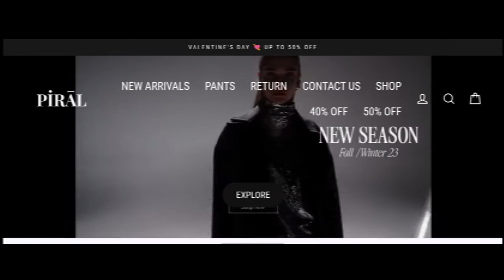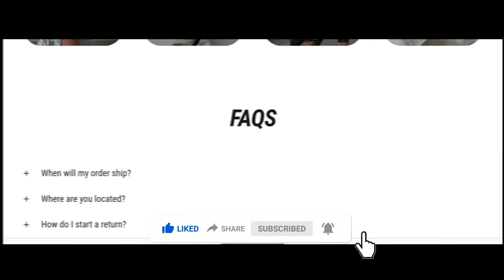Piral Clothing Reviews (Feb 24) Is Piral.co Scam Or Legit? Piral.co Reviews ! piral.co Legit? Piral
Piral Clothing Reviews (Feb 2024) Watch Unbiased Review Now! | World Network

Do you want to know about Piral Clothing Reviews? Watch this video till end because in this video you will get to know about the legitimacy of the site.

1. How to Refund on PayPal? Step-By-Step Guide on the Refund Policy

2. How to get a refund for a fraudulent credit card transaction

3. How to check whether a product is genuine or not?

WorldNetwork